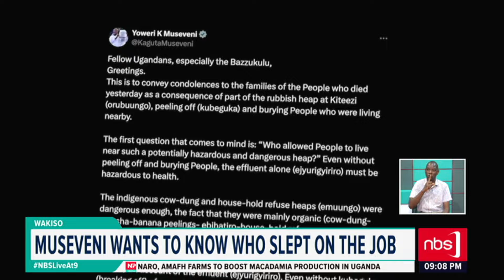Museveni has directed the IGG to investigate who slept on Job leading to the Kiteezi landfill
President Yoweri Museveni has directed the inspectorate of government to investigate and implicate public servants and leaders who slept on Job leading to the Kiteezi landfill catastrophe that has so far left 18 people dead and over 2000 families displaced. The deputy IGG Anne Muhairwe visited the scene and immediately started the investigations. In her interaction with the local residents, the names of KCCA executive director Dorothy Kisaka and Lord mayor Erias Lukwago kept coming up.